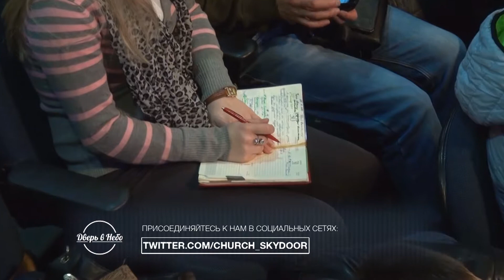"Последнее время". Сын дан нам. Часть 1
Ждем каждый четверг Речпорт конференц-зал в 18-30 и воскресенье 11-00 и КДЦ Днепропресс 17-00 ДнепропетровскХристианская церковь "Дверь в Небо".Посетите наш сайт
Ждем каждый четверг Речпорт конференц-зал в 18-30 и воскресенье 11-00 и КДЦ Днепропресс 17-00 Днепропетровск